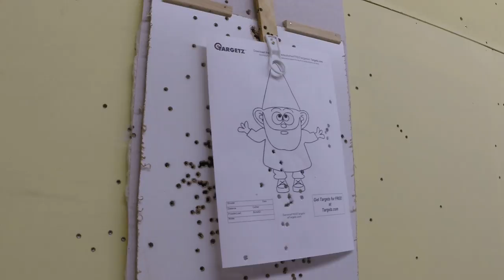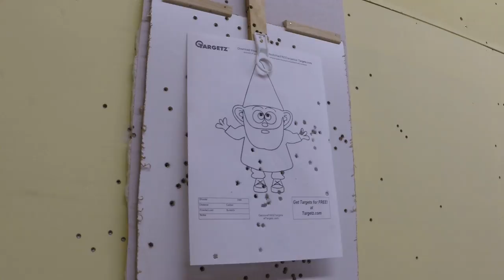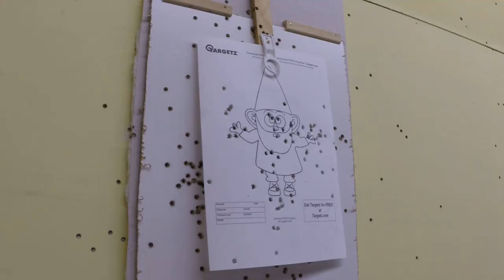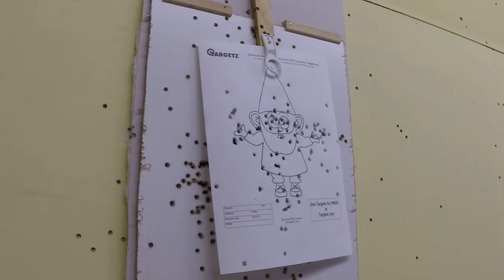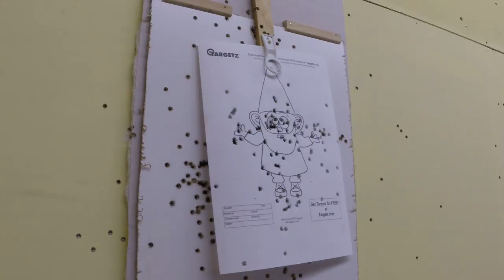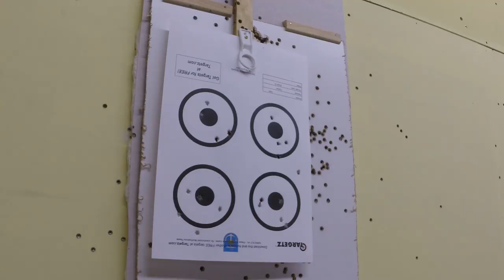shooting range fun 9 of 10